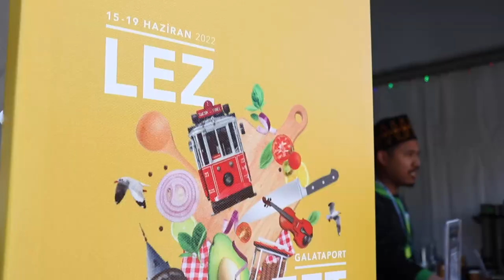Dünyanın Lezzetleri Galata'da Buluştu » 2. Bölüm » ©2022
Uluslararası Beyoğlu Lezzet Festivali'ni, Mahkeme Lokantası için kaydettik.
İzleyeceğiniz görüntüler festivalin 17 Haziran Cuma gününe aittir.